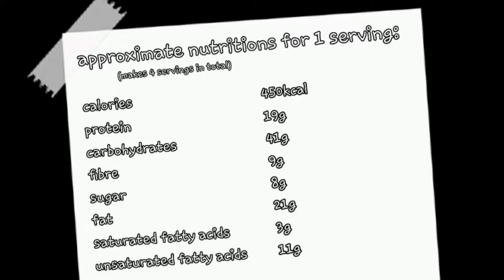Vegan african lentil stew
The african lentil stew is one of my favorite meals. It´s vegan and if you like spicy things, you can add chilli powder. Of Course you don´t have to add chilli powder. It has a great peanut flavor and crunchy peanuts in it.

The nutrition information may vary. You may use diffrent products or you don´t use the exact amount.